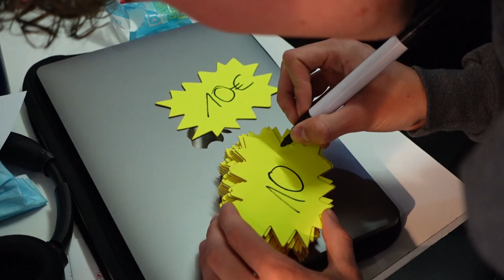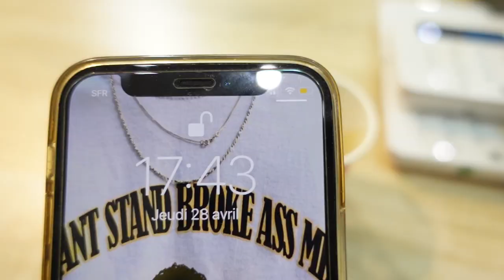ON NOUS A DÉVALISÉ - VLOG BRADDAY 4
Retour sur notre troisième BradDay où toute la boutique était à 1€, 5€, 10€.
Comme d'hab vous avez VIDÉ les rayons, rendez vous samedi 4 juin pour le 4e BradDay, la dernière édition  avant la rentrée.

📍La BOUTIQUE ouverte 7j/7j :
42 rue du Caire
Paris 75002

Credits
EH MERCE LE MONTEUR @gutxart
Insta des potos apparus à l'écran : @_lts_milo @jimbossapeur @bigbalthh @loah_20centi